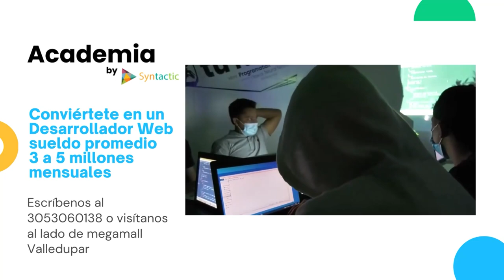A 32 DÍAS DEL INICIO DE LOS XIX JUEGOS BOLIVARIANOS DE VALLEDUPAR, ESCENARIOS DEPORTIVOS NO ESTÁN LI